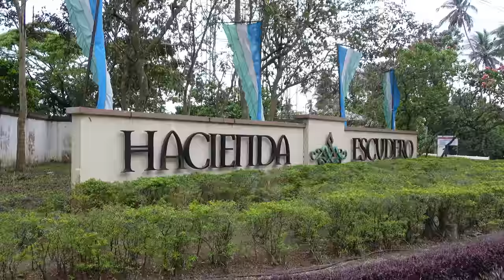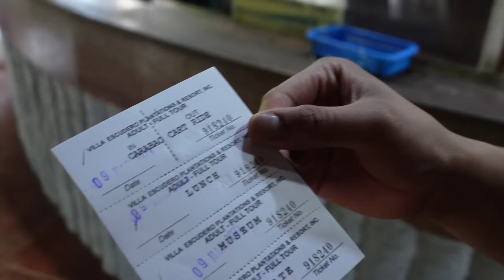I BECAME A NINONG (Salt Papi’s VLOG)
MY BOXING EQUIPMENTS:

Running shoes
body weight vest
boxing gloves

CAMERA USED TO FILM THIS VLOG: